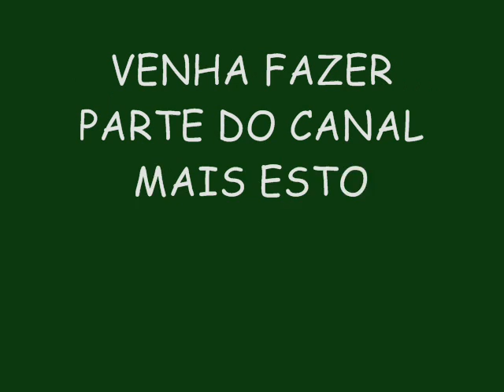TSUNAMI 2015 (CD NOVO) AO VIVO EM MOSSORÓ - ROLÉ COM NÓS